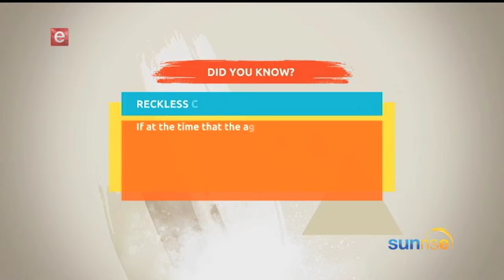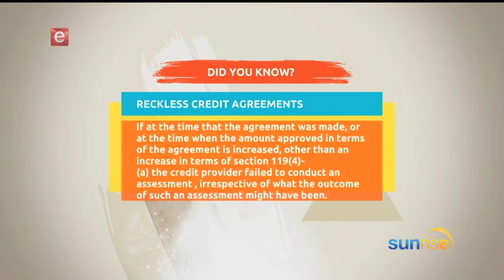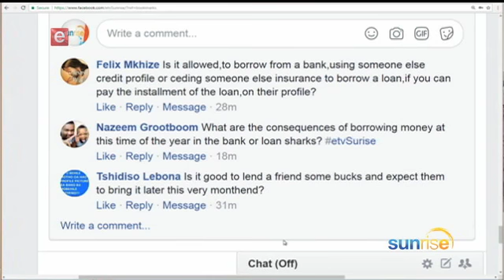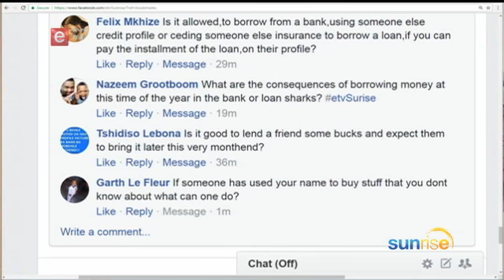Reckless Lending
So you’ve spent your December bonus and probably most of your salary during the festive season and now it’s January, probably the longest month in the year and you are faced with a bit of a problem; you’re cash-strapped. For most of us that’s usually the case. We forget that we still have bills to pay in January, petrol costs to cover, and our phones need data and then the everyday necessities so the easiest thing to do is borrow money from a loan shark or banks and even family members. Not to fear though, the credit ombudsman, Nicky Lala Mohan joined us to guide us through some of the credit issues we might be facing in January as well as throughout the year and to explain what the right way is to lend money.